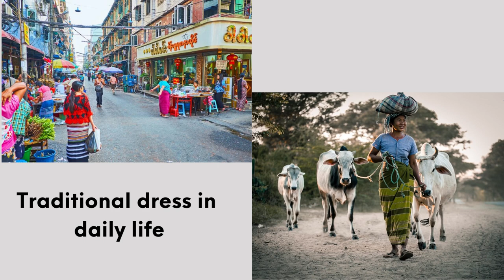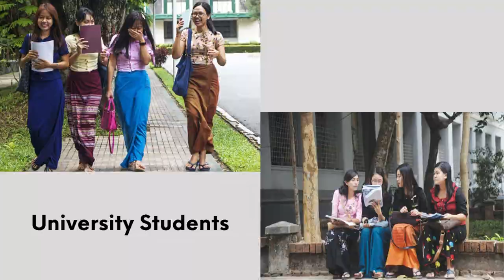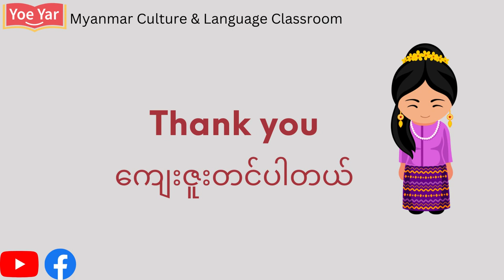Myanmar Traditional Costume | မြန်မာရိုးရာဝတ်စုံ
Do you know Burmese people wear traditional dress everyday?
In this video, we will be talking about when we wear different traditional dress designs on occasions.

--- WORDCREWS Burmese Online Lesson ---

[ 1 on 1 video chat lesson]

 Course & Fee ↓↓

【Course】Myanmar Language test (MB level preparation course)
【Fee】150 USD（12 weeks）
【Lesson & Test】
・30 Lessons （25 mins/ lesson       *50 mins/lesson for Day 27-29)
・*Be able to take lesson and test more than 2 times
Check more details of MB preparation course contents

【Course】Beginner
【Fee】150 USD（12 weeks）
【Lesson & Test】
・30 Lessons（30 topics + 240 Vocabulary）
・Check more details of beginner course contents

【Course】Alphabet
【Fee】150 USD（12 weeks）
【Lesson & Test】
・30 Lessons ( All Burmese alphabets)
Check more details of alphabet course contents

【Course】Pre-intermediate
【Fee】150 USD（12 weeks）
【Lesson & Test】
Check more details of Pre-intermediate course contents